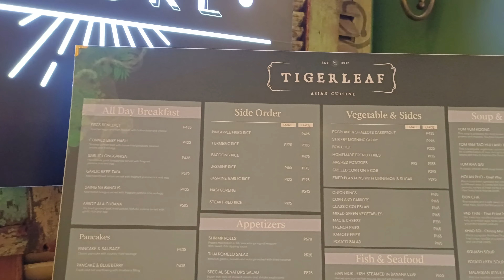EVIA MALL WALK TOUR | SIMPLE BIRTHDAY CELEBRATION FOR LORENZO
sharing our family update. A simple and happy celebration for my son. he is now 5 years old at nag papasalamat kami dahil maayos at malusog ang anak namin.

place - evia mall
restaurant - tiger leaf
playground - kinder city